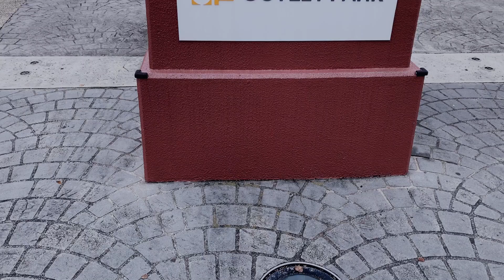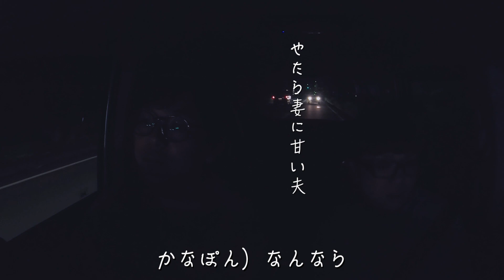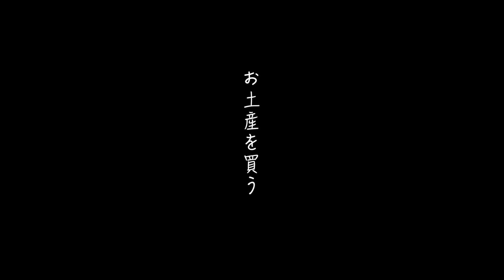【TGS2019】東京ゲームショウ2019から帰ってきました！〜帰宅編〜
〜NAKASHOW CHANNEL 新企画第4弾！〜

今年も満喫してきました！
東京ゲームショウ2019！
今回は帰宅編です。
ほぼ車内のトークのみです（笑）
二人の珍道中を

■中川商事■
◆HP↓

◆映像クリエイター中川商事